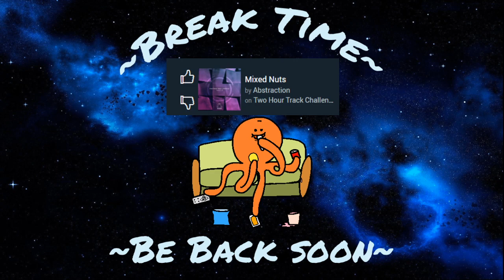Journey to Azalea Town